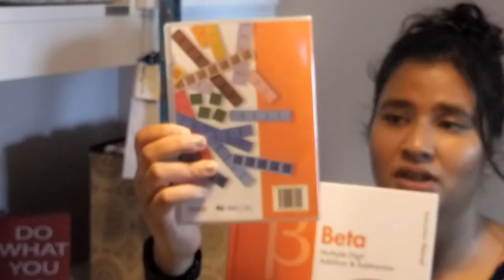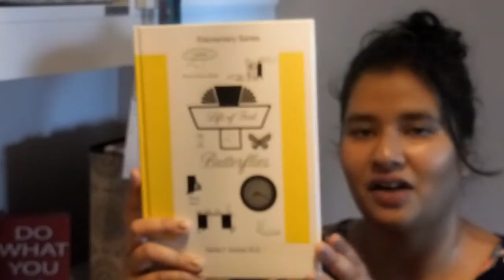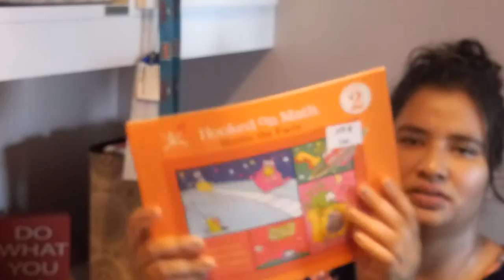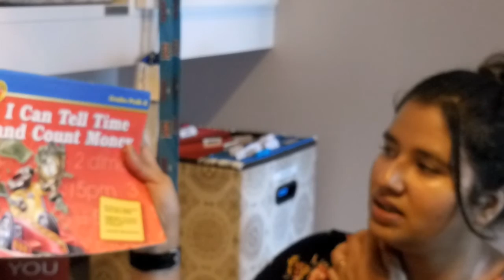2nd Grade HOMESCHOOL CURRICULUM CHOICES | 2016 - 2017 | Math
We are so excited to share with your our 2nd grade homeschool curriculum picks for the coming year.

Here are our choices with links:

Kumon Subtraction
Carson Dellosa Math Interactive Notebook media type=f389e45b92884d48844baaf09d49e3c5
Mathseeds

Feel free to let us know if you have any questions